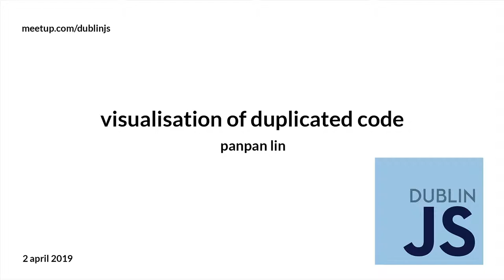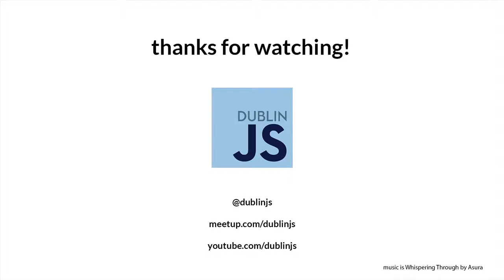Panpan Lin - Visualisation of Duplicated Code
For our April 2019 Meetup we had another Lightning Talks session. All talks should be ~5 min in length about anything and everything web development related